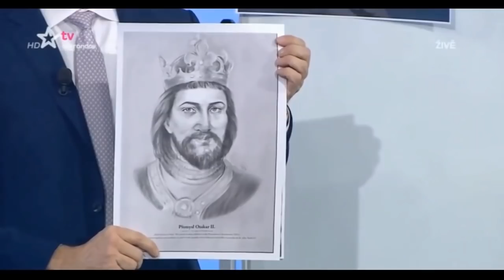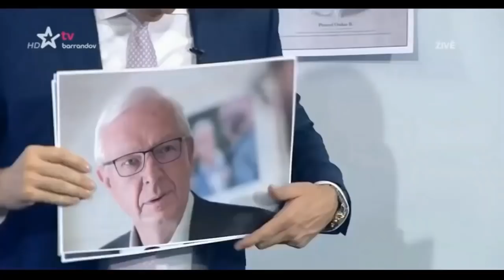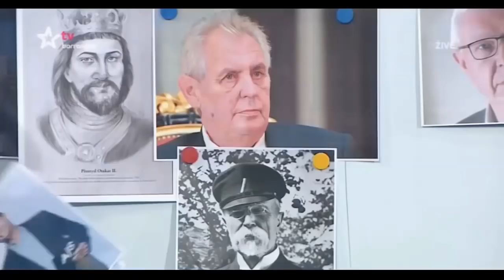Ovčáčkova nástěnka nářků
TV Barrandov a její týdení dávka politického karcinogenu. Tentokrát feat. Jiří Ovčáček a prapodivná "hra" Jaromíra Soukupa. Enjoy.